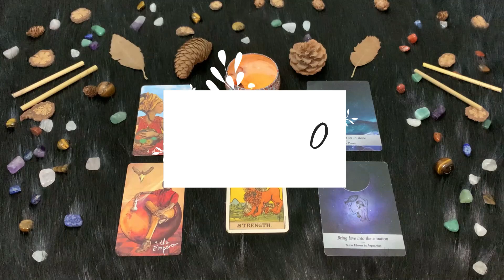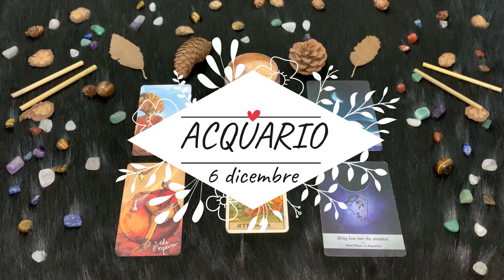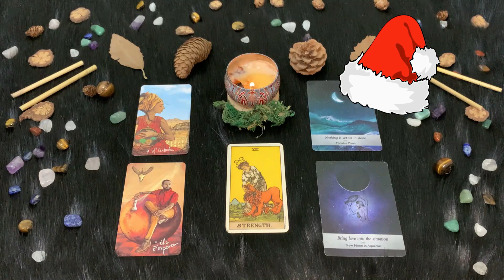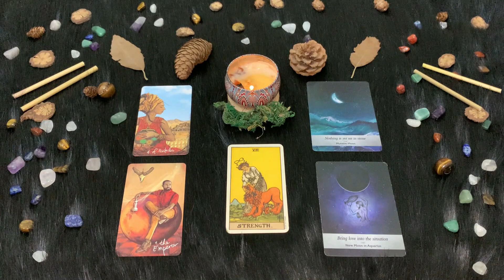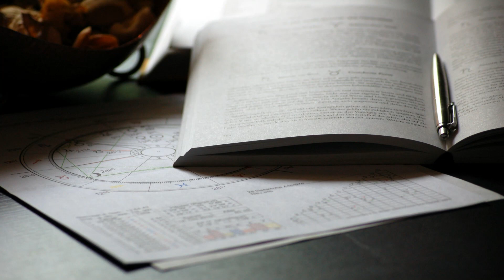| Lunedì 6 Dicembre | Oroscopo Paolo Fox | Acquario | Giornata dell’amicizia e della serenità